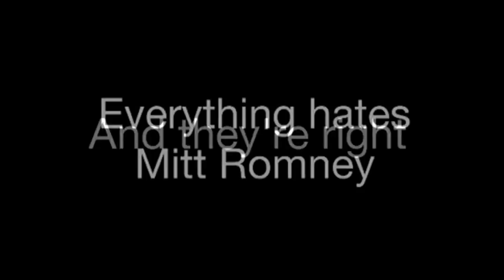Sprigs Hate the Mitt Romney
I'll bet you will know after this about how small bundles of plants don't like Mitt Romney. Who cares? o.k.